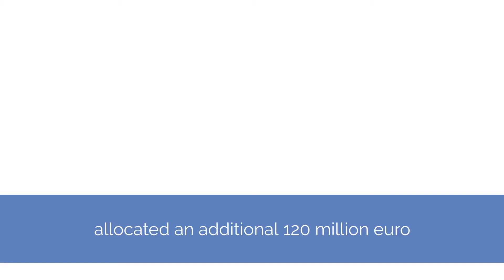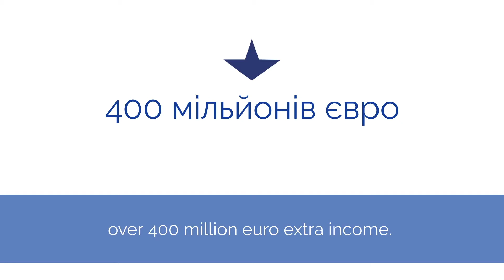MM SME week